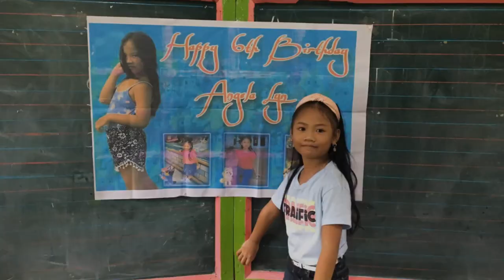6TH BIRTHDAY CELEBRATION | ANGELA LYN SANARES | MOTORPOOL RESORT